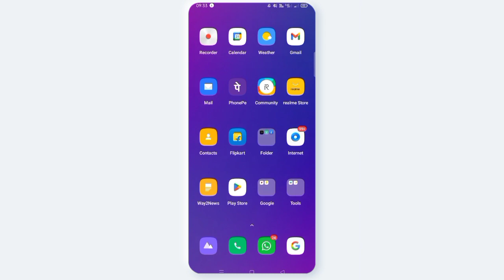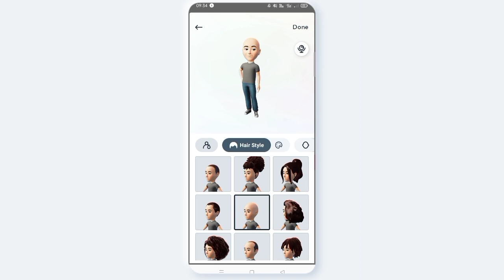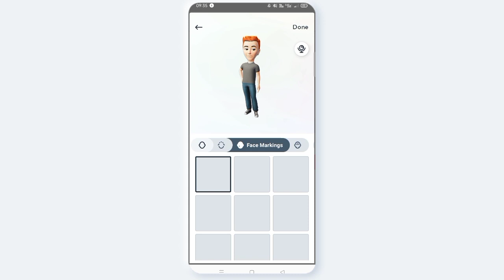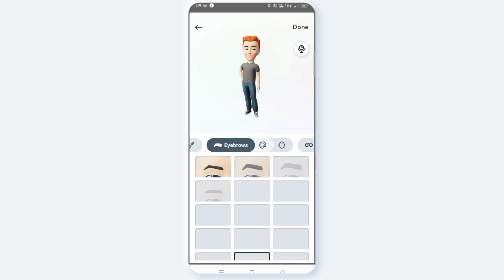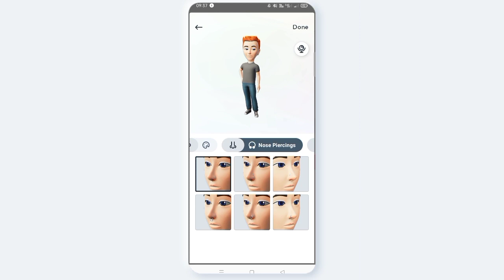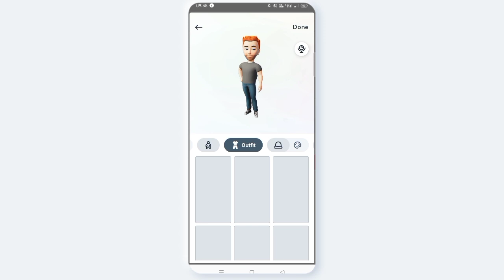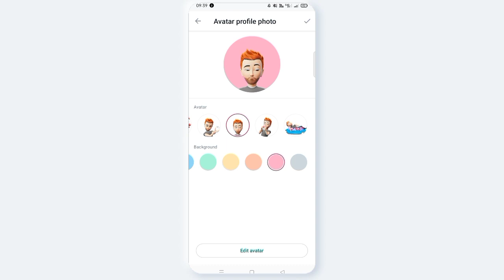AVN CONCEPTS || new feature in what's app || avatar || telugu 2023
New feature in What's app telugu 2023